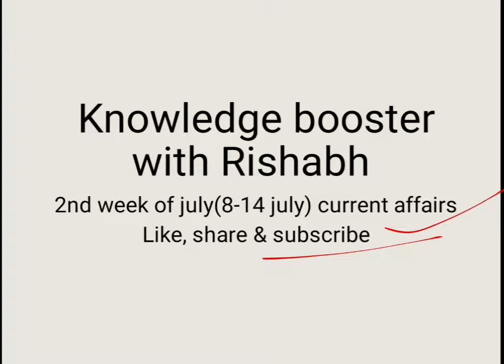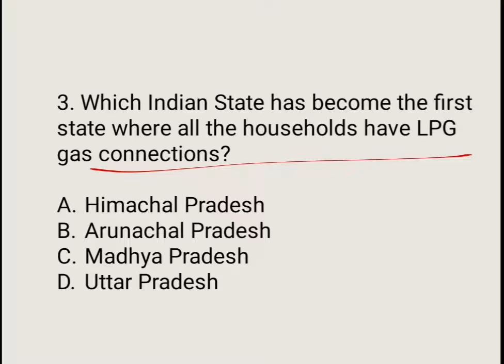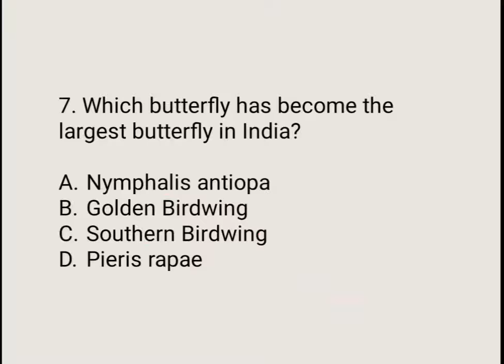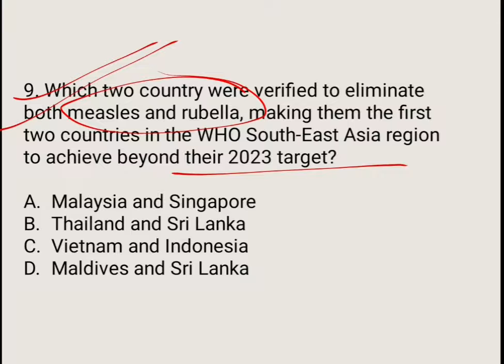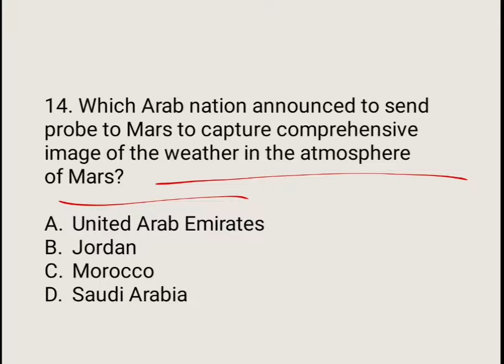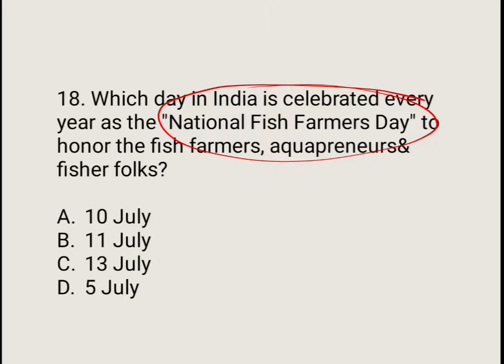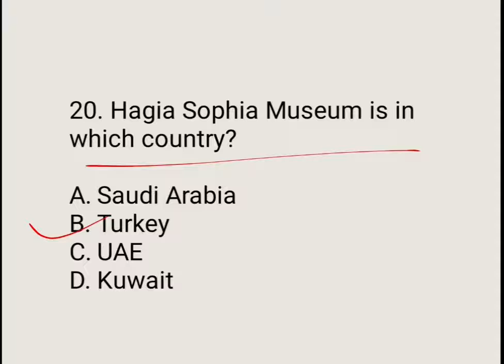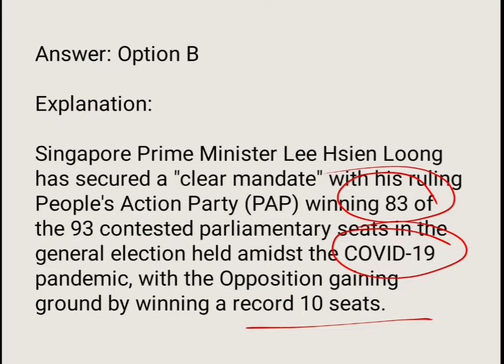July 2nd week(8-14july) current affairs most important questions....currentaffairs.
Guys...pdf link of this video